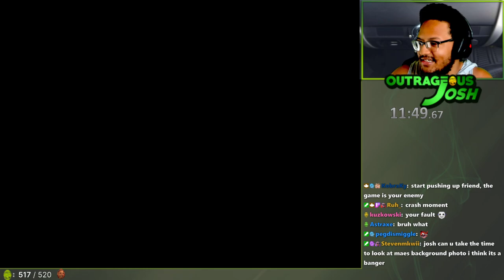Jak and Daxter, but it's in First Person!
I tried to beat Jak in Daxter in First Person in under 2 hours… you might be able to guess how that went. :)